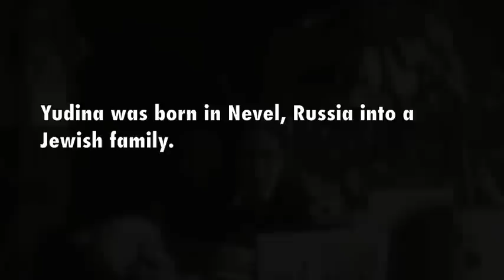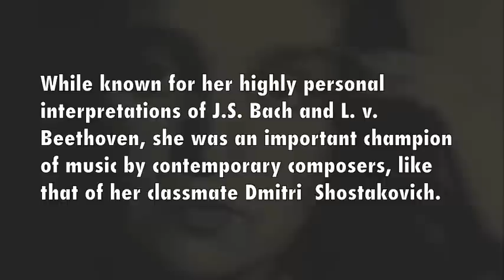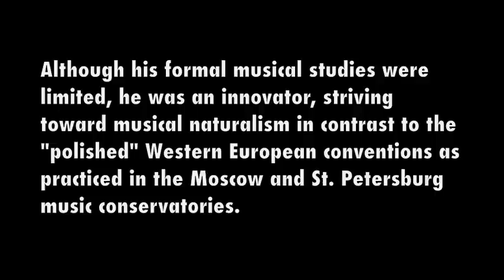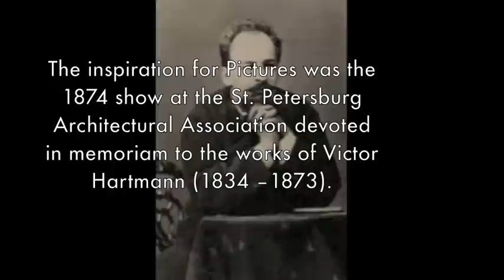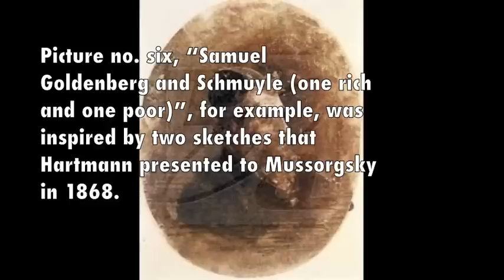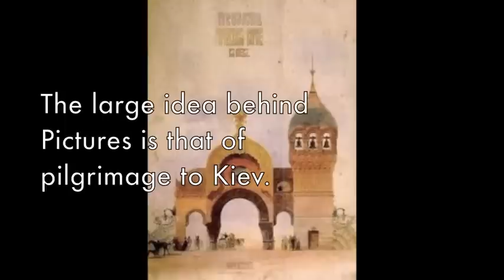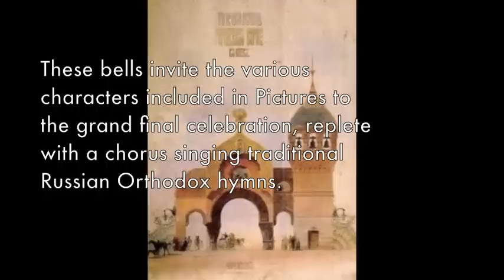Maria Yudina talks about "Pictures from an Exhibition"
In the 1960s, Soviet pianist Maria Yudina recorded a monologue in Russian describing her poetic and dramatic impressions of Modest Mussorgsky's "Pictures from an Exhibition" over her own, earlier, recording of the same work.

English text by Daniel Beliavsky.

Copyright Daniel Beliavsky and ArtofViolin 2010
The translation of her original Russian monologue follows: